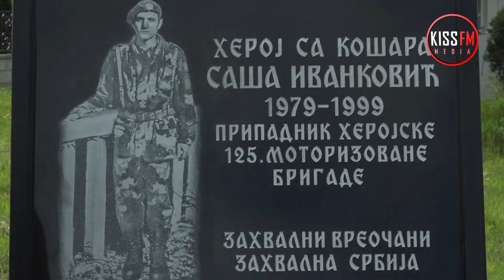Heroj sa Košara dobio ulicu u Lazarevcu